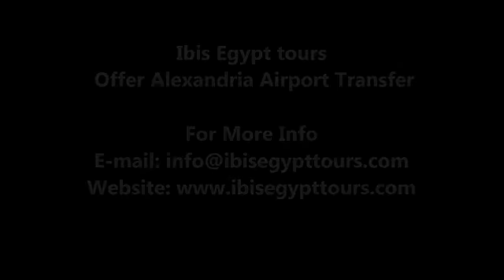alexandria airport transfer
Airport transfer Alexandria Egypt / / Save time and Take advantage of this convenient Alexandria Airport Transfers, if you need a ride to your Cairo, Alexandria or Marsa Matrouh Hotels